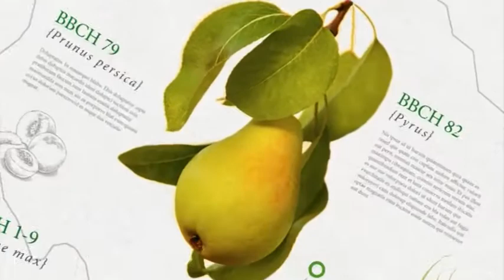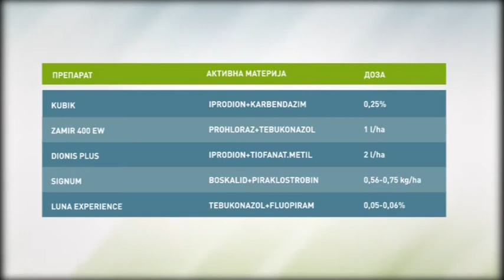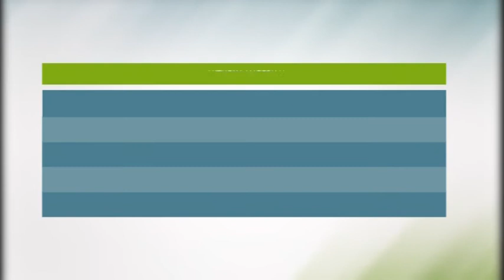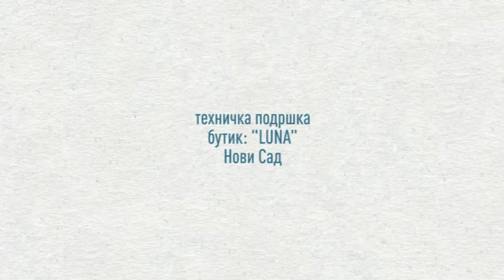Zelena prognoza, 8.4.2016. - O stanju u zasadima višanja, trešanja i šljiva